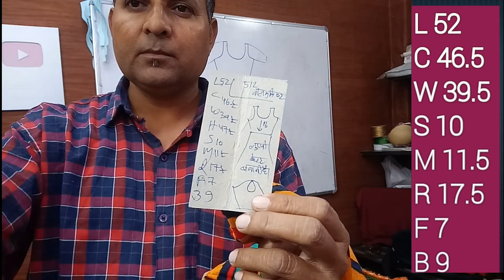अंब्रेला फ्रॉक सूट कटिंग करना सीखें बहुत ही डिटेल से // ambrella suit cutting